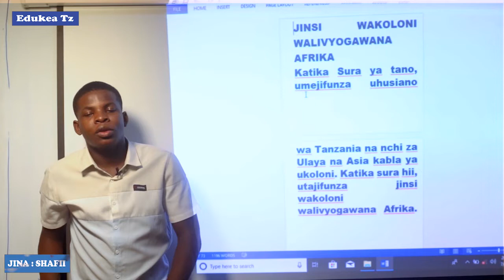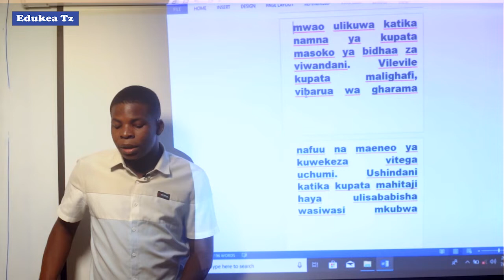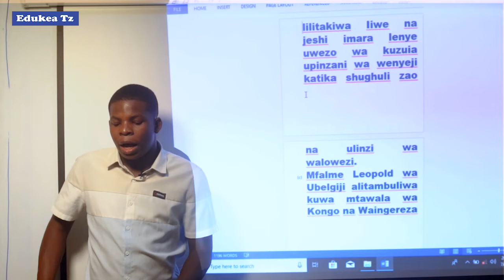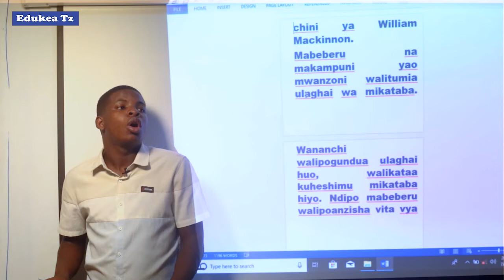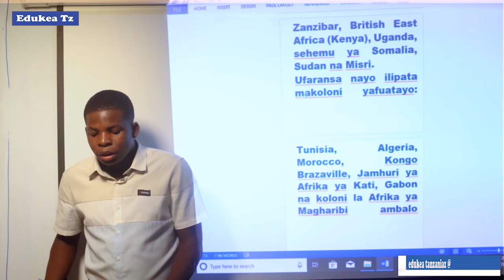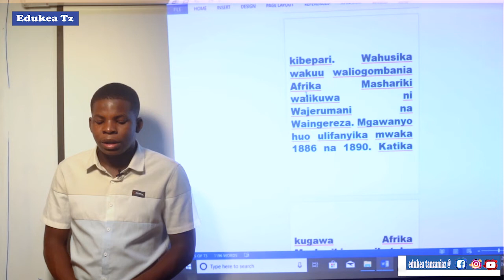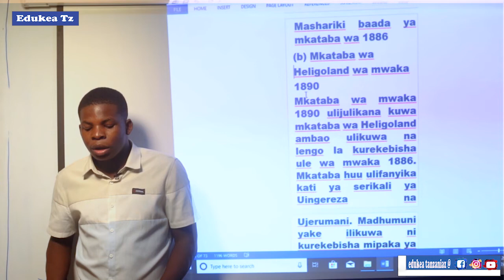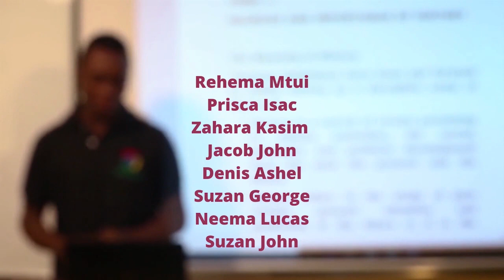MAARIFA YA JAMII DARASA LA V JINSI WAKOLONI WALIVYOIGAWA AFRIKA